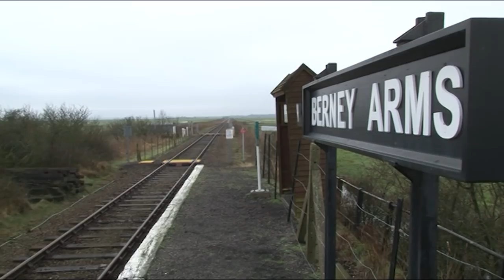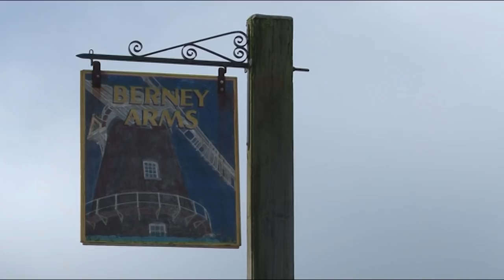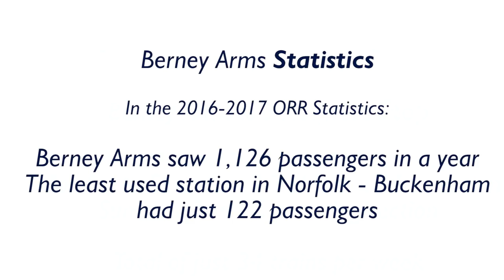Berney Arms - Not The Least Used Station in Norfolk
It seems that the 'Least Used' Buckenham video got people asking "But I thought Berney Arms was the least used!?" - it's not, so here's a RE-POST of a video I made seven years ago now, when I first visited Berney Arms ... yes it's England's remotest station, but it's not the least used station in Norfolk.

Also follow the link/card through to the 'Berney Arms Blunder' when we went back through visiting as part of All The Stations in 2017.  The pub is now sadly closed down, and there is no longer a shelter on the platform!